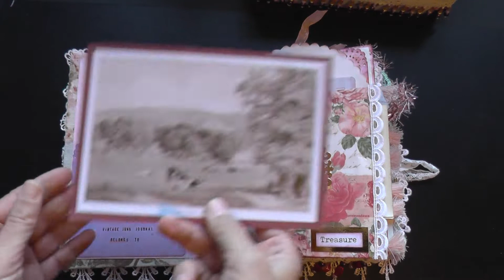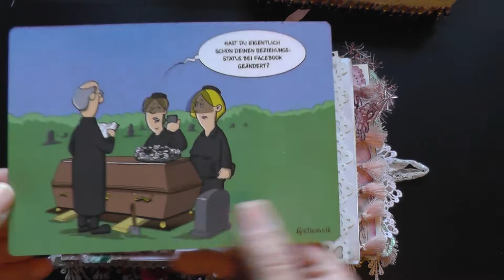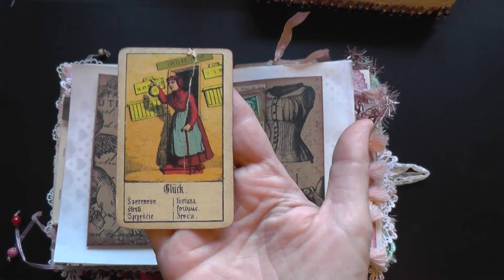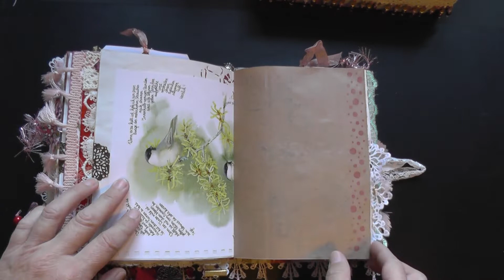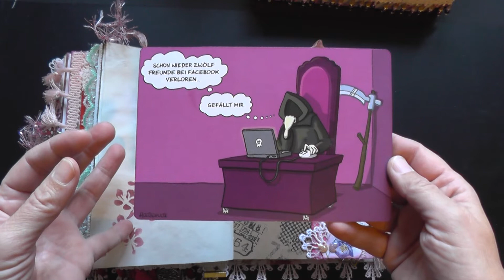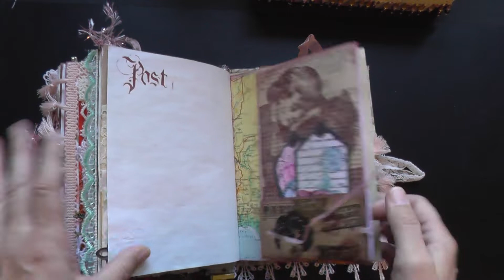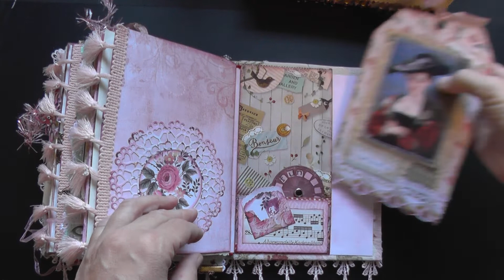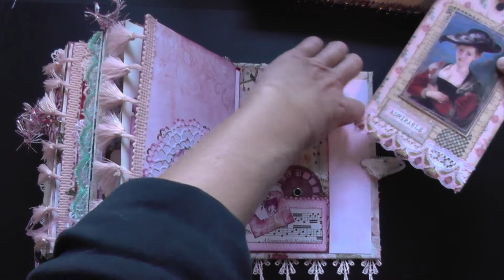Vintage Junk Journal "Zukunft" for Barbara 49dragonflies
Ein Vintage Junk Journal für meine Happy Mail Freundin Barbara 49dragonflies. Sie mag Dpahne`s Diary, also habe ich einige Seiten verwendet und ich habe von Marjolein Bastin einen Kalender benutzt. Das Gekreische im Hintergrund ist einer meiner Papageien. Schaut auf ihren Kanal, ganz tolle und viele Videos über travel journals.

A Vintage Junk Journal "Future" for my Happy Mail friend Barbara 49dragonflies. She likes Daphne's Diary, so I used a few pages and I used a calendar from Marjolein Bastin.
The screaming in the background is one of my parrots.
Look at her channel, it is great and many videos about travel journals!